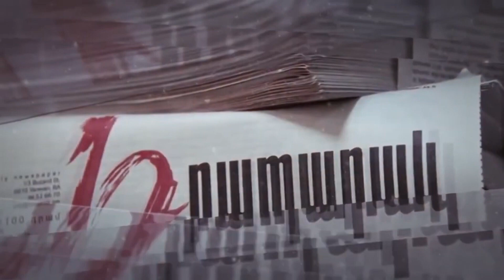Պետք է փոխել քաղաքական կուրսը, քանի դեռ չենք հասել անշրջելիության կետին